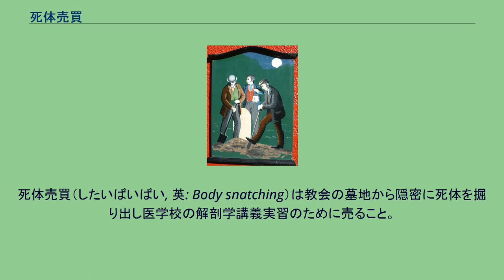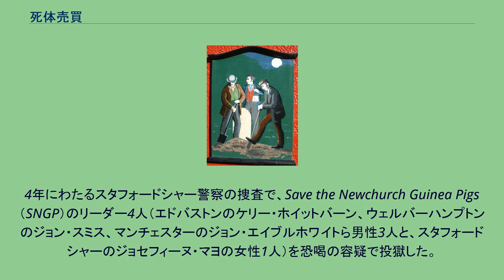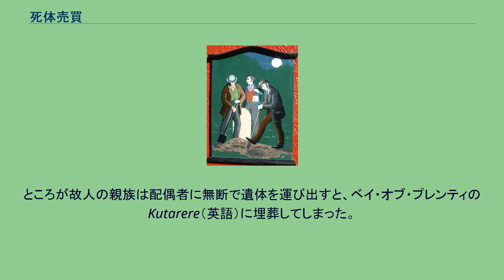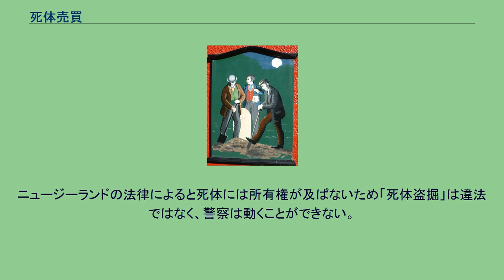死体売買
死体を売るために墓を荒らす様子を描いた絵。
死体売買（したいばいばい, 英: Body snatching）は教会の墓地から隠密に死体を掘り出し医学校の解剖学講義実習のために売ること。
この職業の人と墓場荒らしは「死体盗掘人」と呼ばれる。
西暦1832年に解剖に関する法律 (1832年)（英語）が成立する以前、連合王国（イギリス）において合法的に解剖用として供給される死体は、法廷で死刑と解剖の刑を宣告されたものだけだった。
解剖の刑を言い渡されるものは、大抵無慈悲な犯罪を犯したものであった。
食べ物の窃盗のようなことでも収監されるが、殺人で有罪となった場合、死刑と解剖の刑を宣告される可能性があった。
これらの刑罰による供給量では、医学校や私立の解剖学校（1832年以前は免許が要らなかった）のための検体は不足していた。
1700年代には、微罪で幾百もの死刑が行われたが、19世紀になると毎年55名の絞首刑のみとなった。
しかし、医学校の拡充により500体が必要とされていた。
死体の冷凍保存に電力が供給されるようになるまでは、死体は速やかに腐敗し研究に使えなくなった。
そのため医療従事者は器官や筋肉や脂肪の組織を調べるに足る新しい死体の供給を死体盗掘に頼るようになった。
死体を盗むことはコモン・ローにおいては重罪ではなく軽犯罪であり、罰金か懲役程度で、流刑や死罪になることはなかった。
当局が必要悪には目をつぶる傾向にあったため、これは危険を冒しても十分儲かる商売だった。
死体の盗掘があまりにも世の中に蔓延したため、死者の親族や友人が埋葬まで見守ることが珍しくなくなり、その後も墓地の監視を続けることが一般的になった。
鉄の棺桶、墓地まわりのモートセーフと呼ばれる鉄柵（エディンバラのグレンフライアーズ教会には比較的よく残っている）も行われた。
オランダでは、救貧院が葬儀屋からわずかな謝礼を貰うのが当たり前になっていた。
葬儀屋は埋葬に関する法律に違反した罰金を払った上、（特に身寄りのない者の）死体を医師へ転売した。
金属製よりも静かに掘れる木製のスコップで新しい埋葬地の頭側を掘り、棺に当たったら（ロンドンの墓はとても浅かった）棺を壊して開け、死体に紐をかけ引き出すのが死体盗掘の方法の一つであった。
宝石や衣服を盗むと重罪になるため、それらには手をつけないように注意しながら盗んだ。
医学誌「ランセット」には他の方法が記載されている。
頭方向に15フィート〜20フィート（およそ4.5メートル〜6.1メートル）離れた芝生をマンホールに四角く剥ぎ、地下4フィート（およそ1.2メートル）ほどの深さに埋まった棺までトンネルを掘る。
棺の頭側を取り外して死体をトンネルの中へ引きずり出す。
芝は元通りにされるため、墓を監視している親類も、離れたところにある多少の変化には気がつかない。
この記事は、発見された空の棺桶の数が「当時、死体の盗掘が頻繁に行われた事の疑いの余地が無い証拠」を示唆している。
1827年から1828年、死体が新しいほど高く買い取られたため、エディンバラの死体盗掘者バークとヘアーは戦略を変更し、死体盗掘人から人殺しになった。
彼らの犯罪行為に加え、それを模倣したロンドン・バーカーズと呼ばれる集団が現れたため、1832年に解剖に関する法律が設けられた。
これにより、引き取り手のない遺体と、親族により献体された遺体を解剖学に用いることができるようなり、解剖教師を免許制としたため事実上この風習は無くなった。
イギリスにおける現在の学術目的の屍体利用は、人体組織局（英語）の管轄である。
大英帝国の他の地域など、例えばカナダでも広く行われていた。
保存法が無いことや宗教的な慣習によって、医学生が新しい死体を入手することは困難であった。
医学生は頻繁に死体盗掘に頼った。
パリでの研究中、ヴェサリウスは仲間の学生とともに墓暴きをするのが常であった。
おおよそ月当たり312体が死体盗掘者として雇われた者から供給された。
現在でもこのような報告はあるが、極めて稀である。
イギリスの悪名高い事例の1つとして、南スタフォードシャーのリッチフィールド（英語）近郊のヨックソール教会（英語）からグラディ・ハモンドの死体が盗まれた。
ハモンド夫人の死体は、学術研究用モルモットを繁殖させる認可施設、ダーレーオークス農場に反対運動をしている、動物の権利保護運動の過激派に持ち去られた。
ハモンド夫人は、農場の所有者のひとりの義母であった。
4年にわたるスタフォードシャー警察の捜査で、Save th...